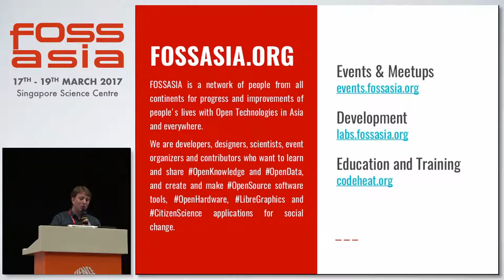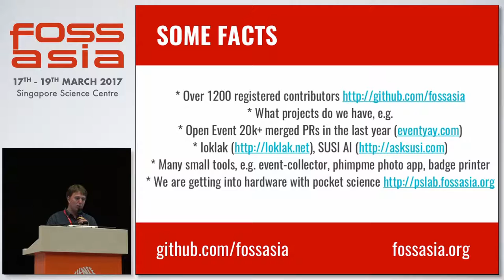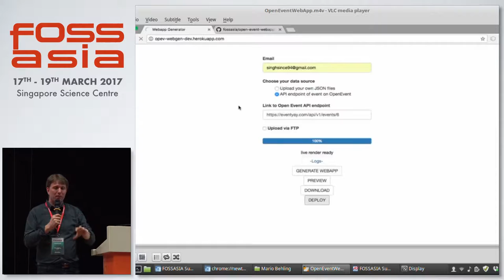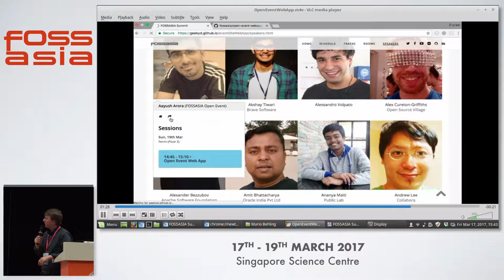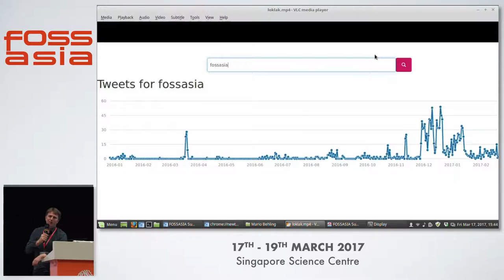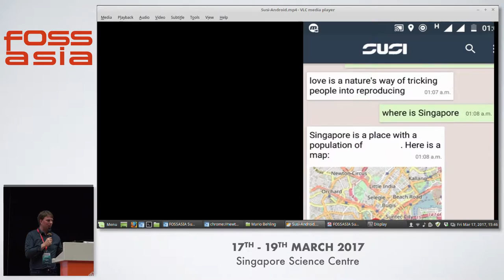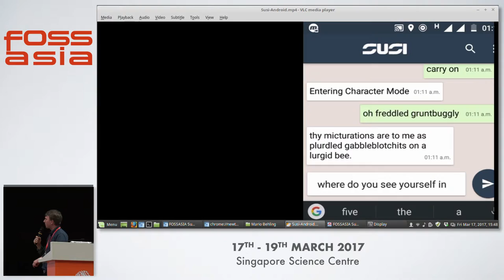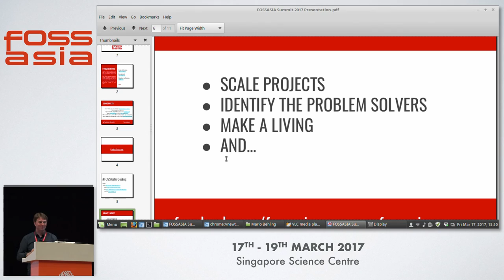FOSSASIA What's Next - Mario Behling - FOSSASIA Summit 2017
Speaker(s): Mario Behling

Abstract:
FOSSASIA - Our next steps!

(Type:  | Track: Open Tech | Room: Annexe Hall (Ground Floor))